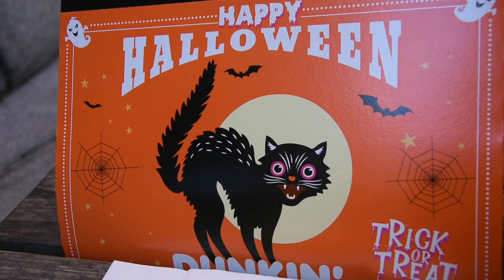DUNKIN' DONUTS HALLOWEEN ASSORTIMENT - PLOPSALAND DE PANNE 2022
Au fil des saisons, Dunkin' Donuts nous propose de jolis donuts ! Je te fais découvrir ici les donuts à l'occasion de la saison d'Halloween ! :)

Elk seizoen stelt Dunkin' Donuts ons lekkere donuts voor ! Ik laat je hier de donuts van het Halloween seizoen ontdekken ! :)